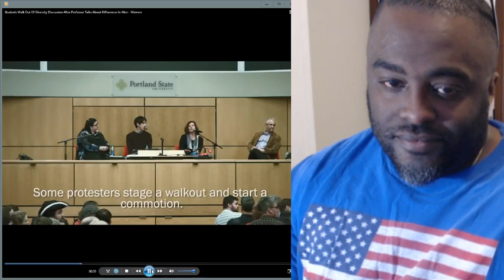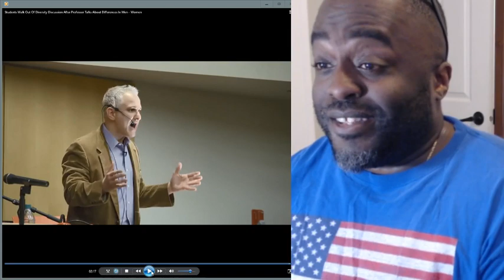Discussing differences between Human Genders is 'Fascism".